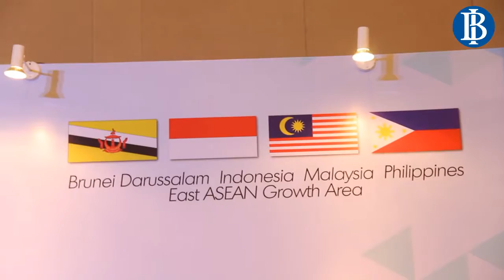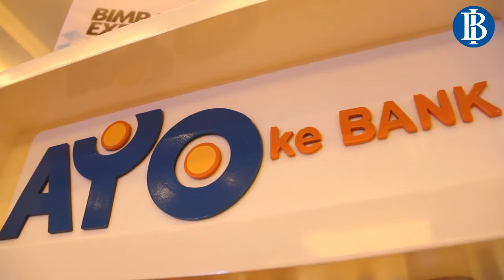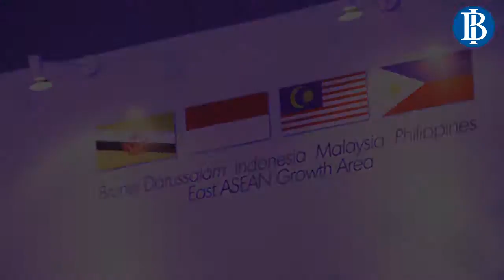Meting Bank Indonesia Sulawesi Sela